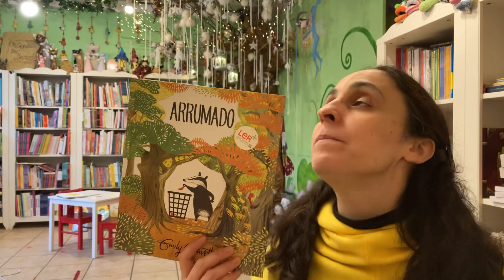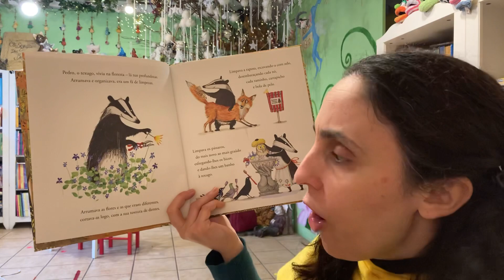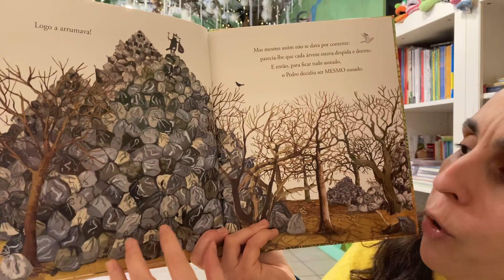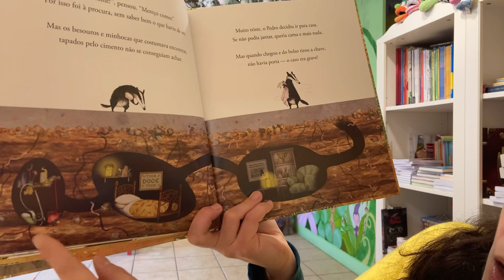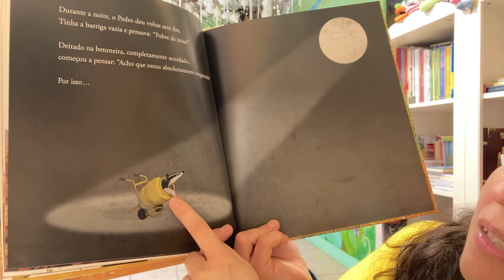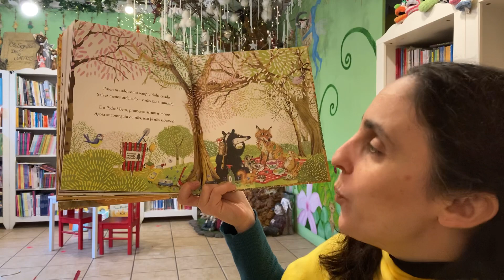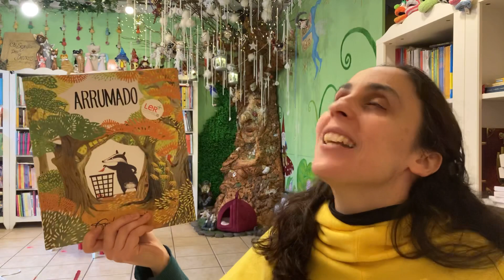Bom dia Histórias: Arrumado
Para começar o dia com alegria...Arrumado| Editora Livros Horizonte | Hora do Conto: Livraria Aqui Há Gato

Nesta história original e engraçada, escrita por uma das autoras mais talentosas da atualidade, um texugo adorável aprende a gostar da sua casa na floresta tal como ela é. Mesmo que esteja um bocadinho desarrumada.
Retratando de forma encantadora e humorística personagens que nos remetem para o mundo real, em Arrumado, Emily Gravett ensina-nos a gostar do mundo tal como ele é, sem necessidade de que seja perfeito.

PARTILHEM! Se gostaram da nossa Hora do conto, e se desejam que esta história ou outra complete a vossa biblioteca familiar, podem comprar na nossa livraria (Santarém) ou visitar a nossa loja

Livros é nas livrarias